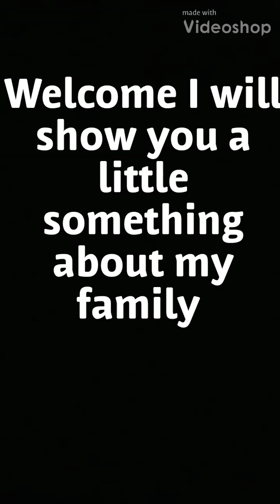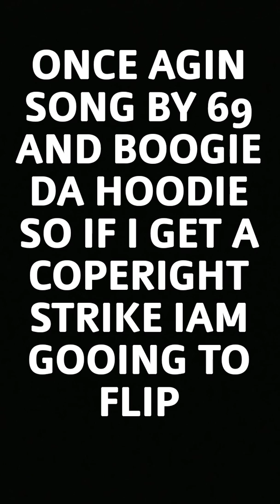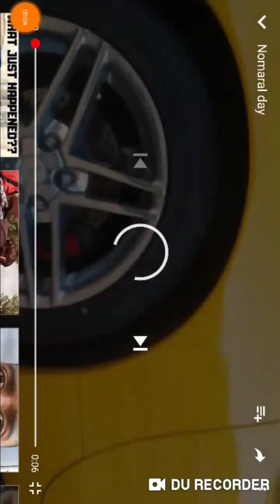Cody Sulliva My Life.